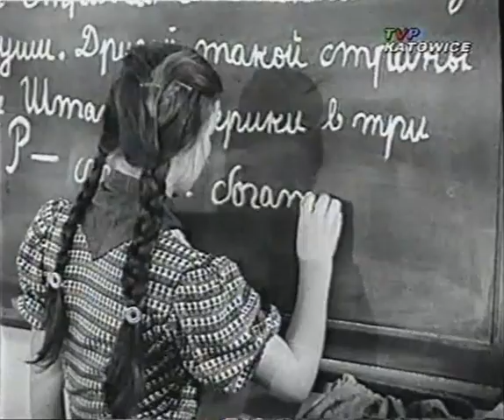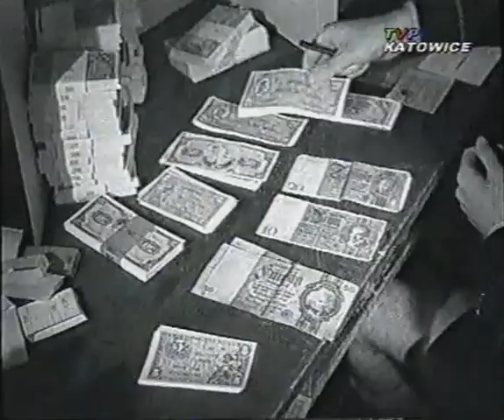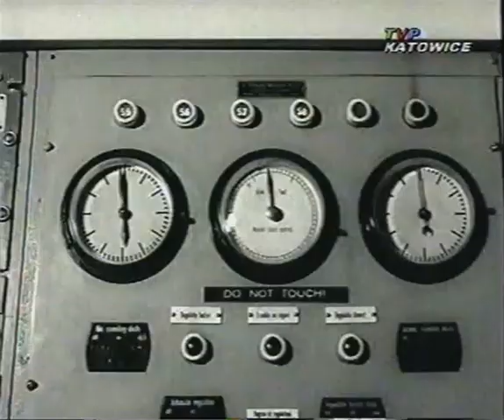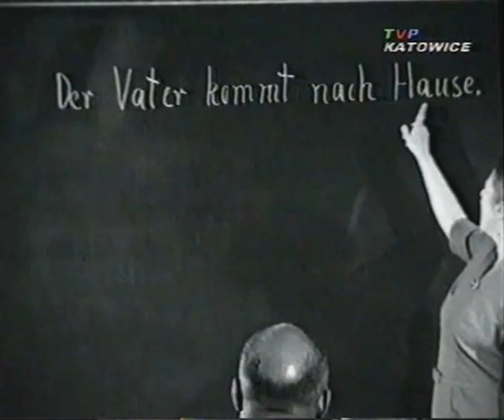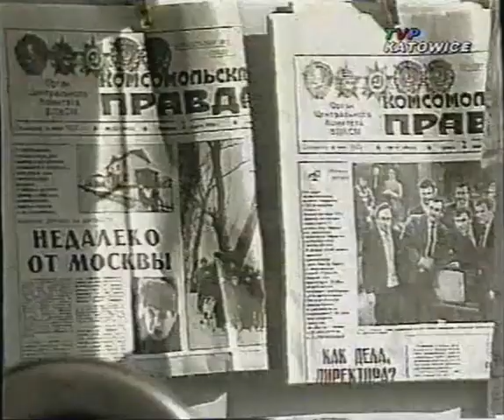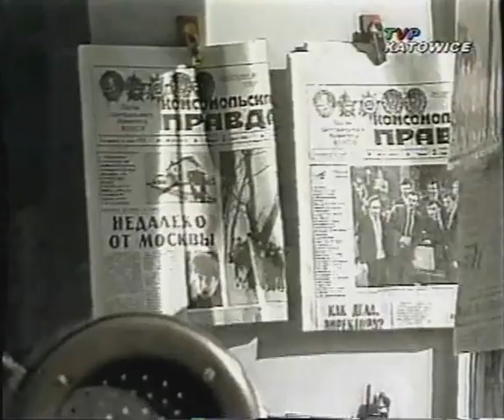100 niemieckich lat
Nagranie z kasety VHS programu wyemitowanego na antenie TVP Katowice 3 marca 1999 r.